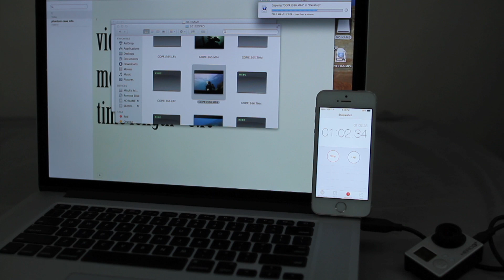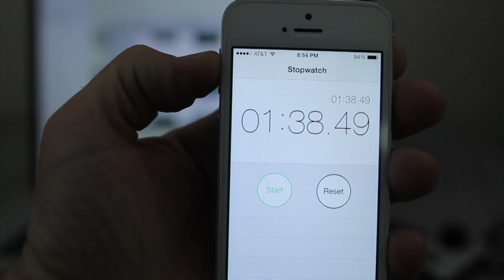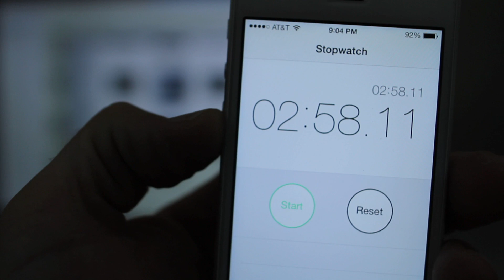Video Transfer Speed Test - USB Cable, USB adapter & MicroSD Adapter Reader - GoPro Tip #311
Edited on Final Cut Pro 7.0 on Mac